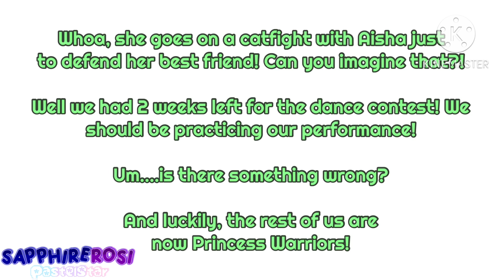My audition of Lola (Love Blast Girls) [for @GTAxPC]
This is for @GTAxPC.

Credit to BronyBoy5463 for the Love Blast Girls Series